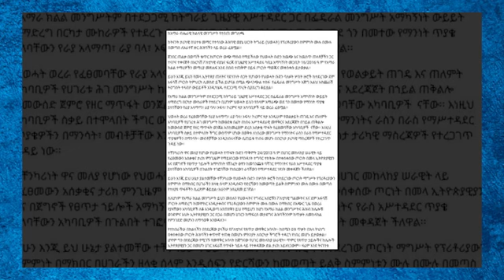ሰበር ዜና ከሆስፒታል የደረሰን ልብ ሰባሪ ዜና ቀሲስ በላይ መኮንን ላይ ያልተጠበቀ ፍርድ ተፈረደ ኦርቶዶክስያዊን ከባድ ተቃውሞን አስነሱ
How to Make Money Online 2023 on YouTube
Ethiopian Protestant Spiritual YouTube Channel Content
ኢትዮጵያ ላይ የተተነበየው አስደንጋጩ ትንቢት

የሱፍ አበባ New Amharic Movie | yesuf abeba |Amharic Movies 2022 |Ethiopian Music 2020

መሪር ሀዘን ሁለት ሴቶች ራሳቸውን አጠፉ ለምለም እና ኪያ -  ብንሄድ ይሻለናል ጉድ አመጣ እባካችሁ ይህ ነገር ይብቃ